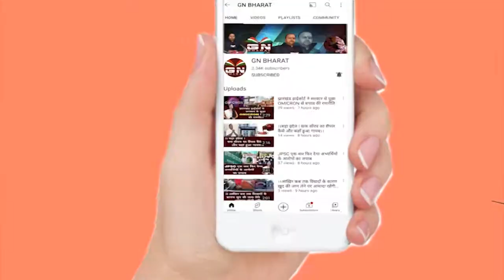Netarhat || झारखंड के राज्यपाल रमेश वैश्य पहुंचे नेतरहाट || Ramesh Vaishya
Netarhat || झारखंड के राज्यपाल रमेश वैश्य पहुंचे नेतरहाट